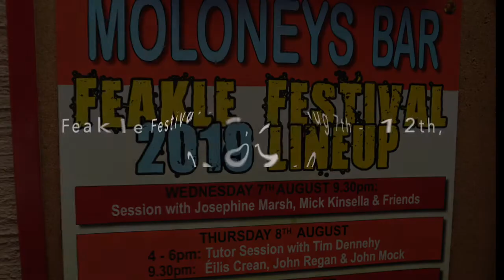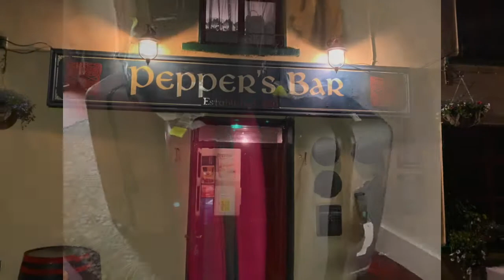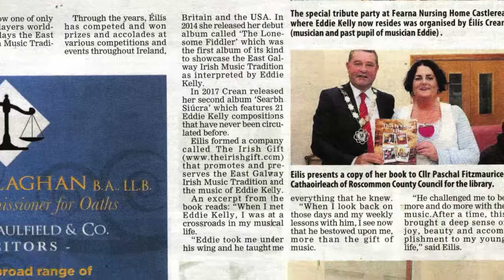This Is Your Life: A Celebration of Eddie Kelly and the East Galway Irish Music Tradition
In 2019 I published a book on the life and music of Eddie Kelly. The launch took place at the Feakle Festival in Co. Clare and a second on at the Fleadh Cheoil in Drogheda. It was a wonderful time meeting fans of Eddie's music and sharing about his life and music with everyone who came to our events.

I put the photos to some music from the Searbh Siúcra album. I hope that you enjoy the collage.

Love, Éilís